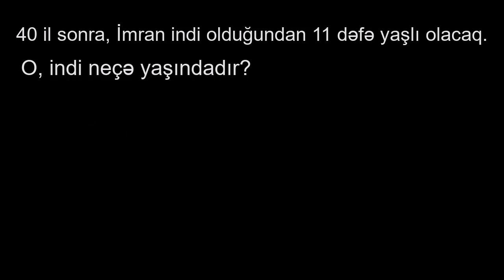Yaş məsələsi nümunə 2